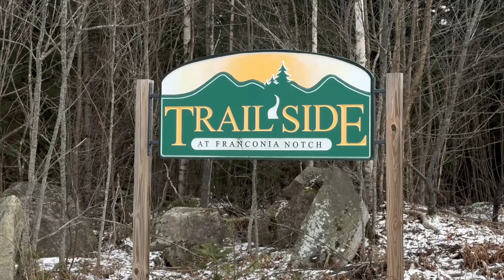257 Franconia Mountains Road - Franconia NH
Nestled in the serene WHITE MOUNTAINS of NH, this CUSTOM Coventry Log Home masterpiece offers a luxurious retreat harmonizing with the magnificence of nature. Three meticulously designed levels provide an extraordinary living experience YEAR ROUND for unwinding and sharing with family and friends. Enjoy the SUNSETS and panoramic views all from the oversized 3-sided wrap-around deck/porch. Step inside to the main floor and the breathtaking structure envelopes you. Powerful beams span the open-concept fireplaced living room, kitchen and dining areas, and walls of glass and soaring cedar ceilings provide light and a feeling of being one with nature. The center island kitchen, with granite surfaces echoing the surrounding mountains has Jenn Air appliances. The MAIN floor also hosts a PRIMARY SUITE with 2 walk-in closets. The walk-out 1st floor (at grade) with radiant heat and private bath offers versatility and could be an IN-LAW, rec room or home office. The detached, oversized 35ft deep garage has storage above and an RV parking pad. The high-efficiency heat pump system provides heating and cooling. Convenient to amenities, 7 minutes from Cannon Mt ski area and a 2.25-hr drive to Boston. Experience the GREAT OUTDOORS, ski, hike, and more. Embrace a lifestyle harmonizing with nature, offering not just a home but an experience where luxury, comfort, and the majesty of the mountains converge in the heart of NH’s captivating landscapes.